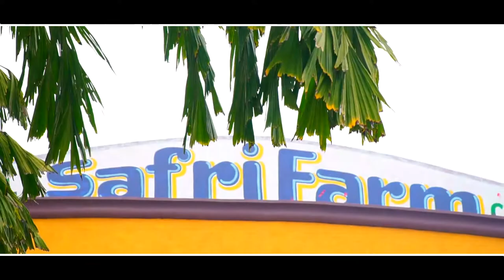Wedding Highlights Satnam Singh Weds Harwinder Kaur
Photgraphy
Videography
Aman Digital Arts
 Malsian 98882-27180